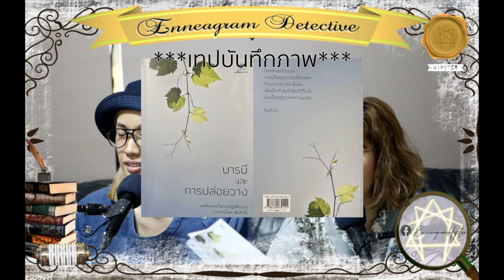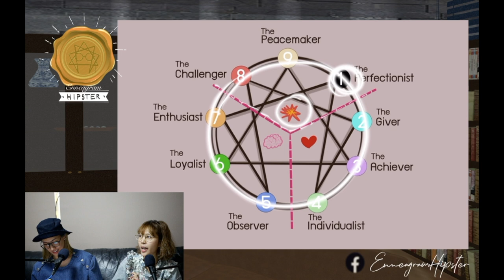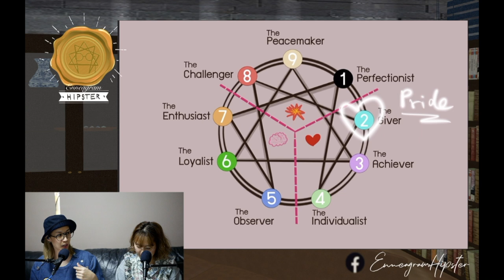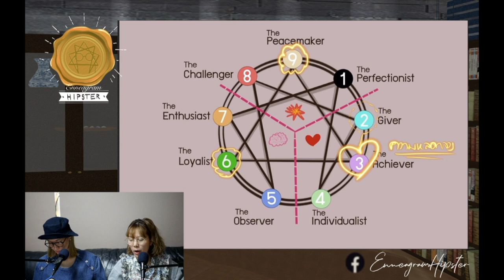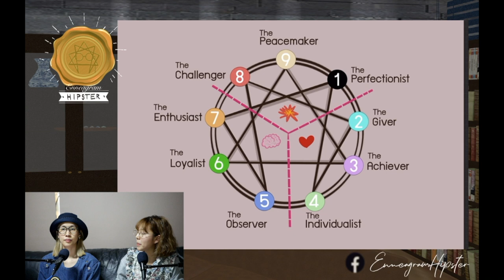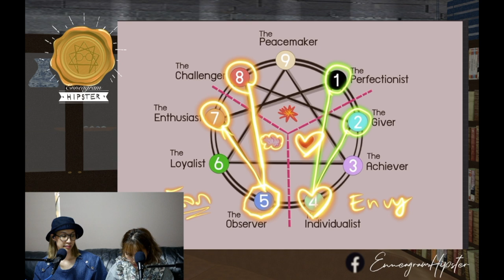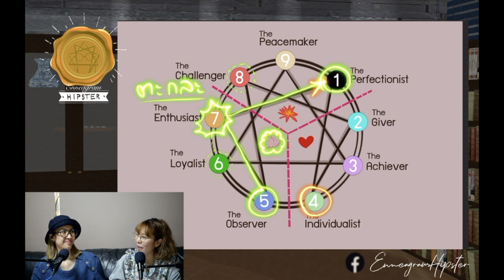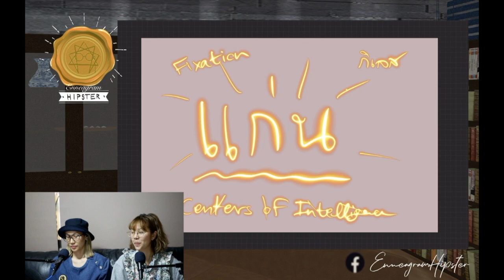(เทปบันทึกภาพ) Talk Enneagram: Detective - มิ้น Sleepiink อุ๋งอิ๋ง นพลักษณ์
(เทปบันทึกภาพ) Enneagram Detective วันที่ 16 มกราคม 2564
ณ Facebook Page: Enneagram Hipster

🌈🤙Playlist นพลักษณ์ฉบับย่อ เรียนเชิญค่ะ